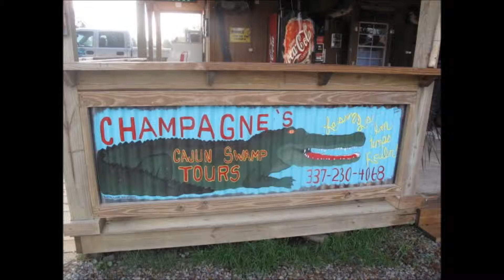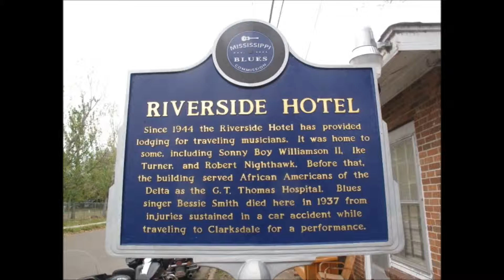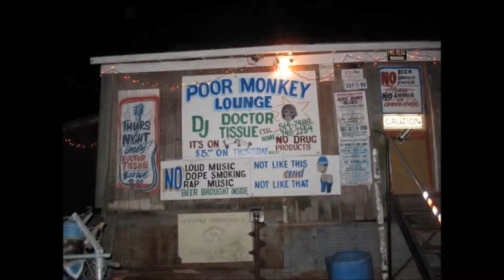Last Night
Last Night van little Walter on a Seydel G harmonica.
With pictures of my trip through the USA looking to "The roots of the American Music".